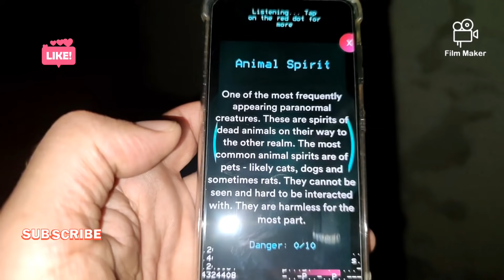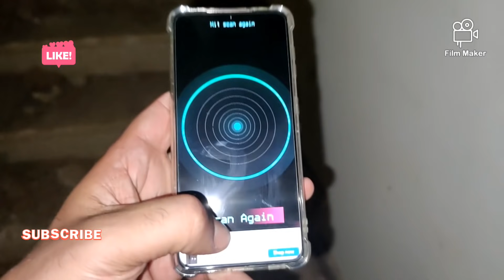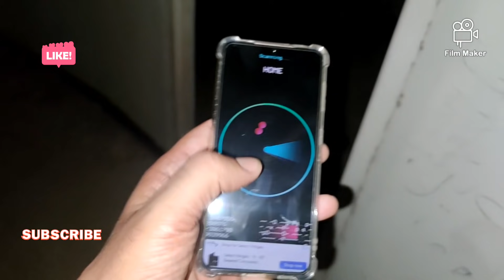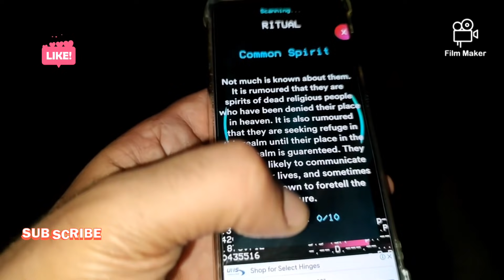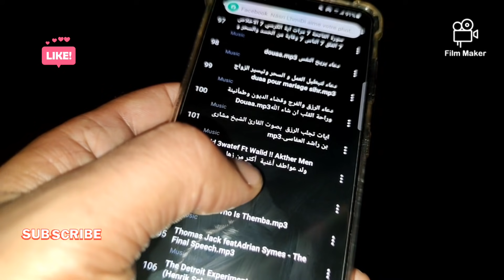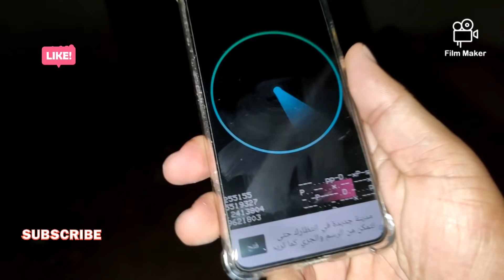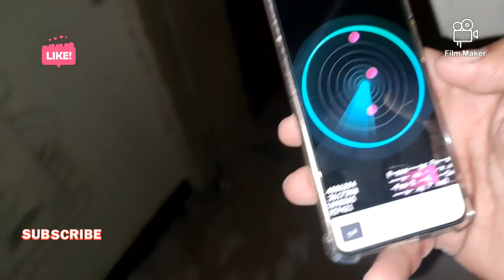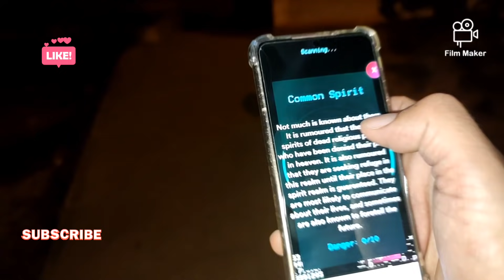دخول دار جربة المسكونة بجهاز تعقب الجن ووضع القرآن في البيت لن تصدقوا محل بي 😰😰😱😱😱😱👿😈😈💢💢💢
أوت   2021
جهاز كشف الجن